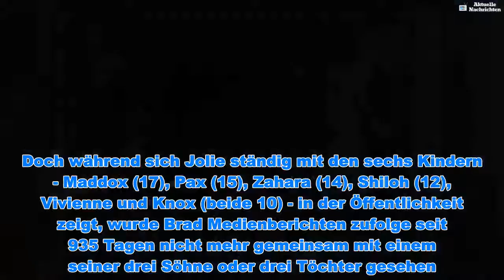Brad Pitt: "Es bricht sein Herz!" - Aktuelle Nachrichten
Brad Pitt: "Es bricht sein Herz!" - Aktuelle Nachrichten    Das neue Liebesglück ist ihm nicht gegönnt: Zwar soll Brad Pitt, 55, aktuell frisch verliebt in Schauspielerin Charlize Theron, 43, sein, doch in seinem Familienleben geht der "Fight Club"-Darsteller schon seit einer langen Zeit durch die Hölle ...   Ende des vergangenen Jahres einigten sich die Noch-Eheleute Brad Pitt und Angelina Jolie, 43, auf das geteilte Sorgerecht. Doch während sich Jolie ständig mit den sechs Kindern - Maddox (17), Pax (15), Zahara (14), Shiloh (12), Vivienne und Knox (beide 10) - in der Öffentlichkeit zeigt, wurde Brad Medienberichten zufolge seit 935 Tagen nicht mehr gemeinsam mit einem seiner drei Söhne oder drei Töchter gesehen. Laut des "National Enquirer" breche es dem Hollywood-Star das Papa-Herz.    Vor allem die beiden ältesten Söhne wollen von Pitt angeblich nichts wissen. “Angie freut sich diebisch, dass Maddox und Pax sich weigern, Brad zu sehen”, verrät ein Insider.   Jolie soll ein fieses Spiel spielen und die Kinder gegen ihren Vater aufhetzen.    Ein handfester Streit mit Maddox an Bord eines Privatfliegers habe im September 2016 zur Trennung des einstigen Traumpaares geführt. Seitdem wolle der Junge nichts mit seinem Adoptivvater zu tun haben. “Brad weiß, dass seine Beziehung zu Maddox irreparabel kaputt ist, aber er verdient eine Chance mit den jüngeren Kindern”, so die "National Enquirer"-Quelle.   Sogar zum 14. Geburtstag von Adoptivtochter Zahara sei Pitt nicht eingeladen worden. Dabei wohne er nur zehn Minuten von Angies Villa entfernt.    Freunde sollen erzählt haben, der 55-Jährige habe Pläne, seine Kinder bei Sportveranstaltungen, Kunstkursen oder auch Ausflügen nach Disneyland und dem Vergnügungspark Six Flags zu begleiten. Aber solche Ausflüge seien weiterhin nur ein Traum. “Es tut Brad weh, dass er diese Dinge nicht tun kann, vor allem, wo Angie jedes Playdate als Fotomöglichkeit sieht”, sagt ein Insider.    Wenn Pitt die vier jüngeren Kinder sieht, dann nur bei sich zuhause und immer noch unter Aufsicht. Armer Brad ...  Auf wessen Seite stehst du? Gib deine Stimme in unserem Voting unten ab.